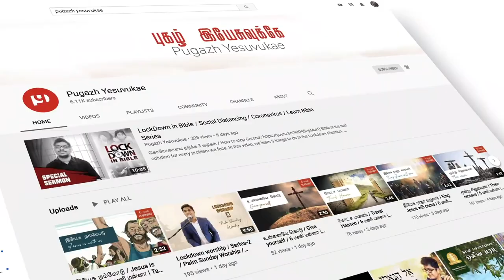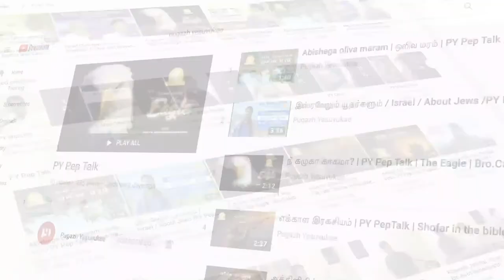ஹட்சன் டெய்லர் / Hudson Taylor / Missionary Stories / Pugazh Yesuvukae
Hudson Taylor
James Hudson Taylor was a British Protestant Christian missionary to China and founder of the China Inland Mission. Taylor spent 51 years in China.

Born: 21 May 1832, Barnsley, United Kingdom
Died: 3 June 1905, Changsha, China
Children: Frederick Howard Taylor, Herbert Hudson Taylor, MORE
Spouse: Jennie Faulding Taylor (m. 1871–1904), Maria Jane Taylor (m. 1858–1870)
Education: The Royal College of Surgeons of England (1852–1862), MORE